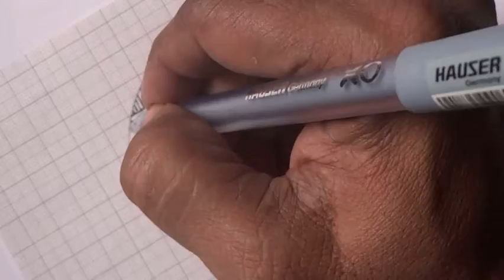Easy and simple patterns for beginners | Doodle art | Pattern Design Series 9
query :
What is pattern designing?
What are different types of design pattern?
What is pattern design in art?

Pattern design for drawing
Pattern Design for Dress
Design pattern example